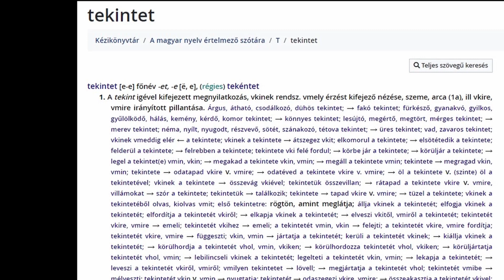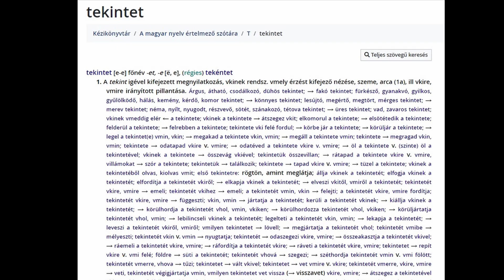A tekintet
A tekintet fogalma a vizuális kultúra egyik alapvető terminusa, használata azonban eltér attól, ahogyan hétköznapi értelemben megszoktuk. Mit jelent a fogalom és milyen szituáció magyarázatához vesszük hasznát? Mi történik a kukkolóval, ha a tekintet hatása alá kerül?